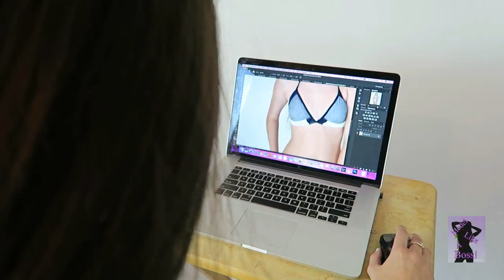Camera Girl, Underwater Beach with Miranda. Googel This Hash Tag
Camera Girl is about a mode who looks beautiful but is sad underneath. We shot at different locations. This video took many hours to make. It's my best work to date.